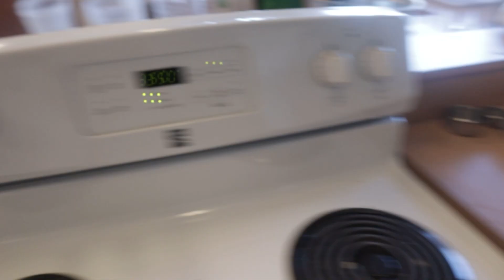BTV SSMS April/May Episode 2023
Hey Bobcats, Sorry for the delay.
Here's the latest episode!
Special thanks to the adults that came to share there career with us.